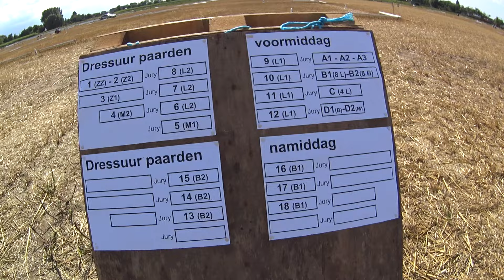paardentoernooi Veldegem 2015